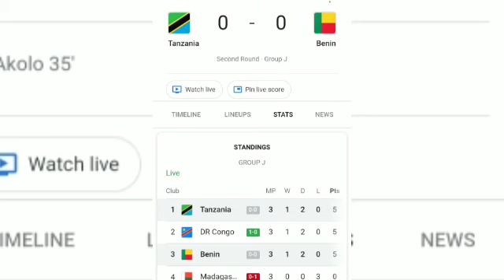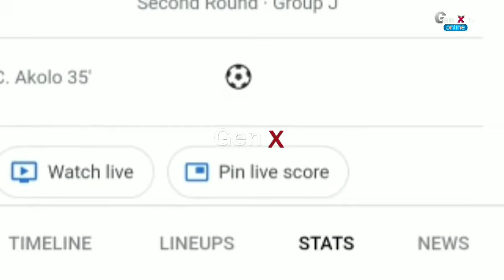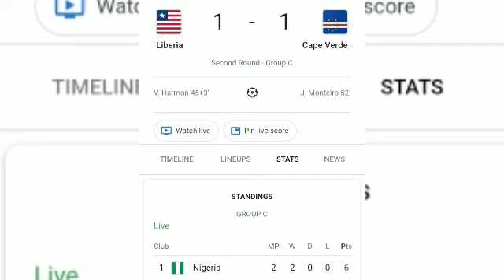DR CONGO 🆚 MADAGASCAR(2-0)...GEN X.... WORLD CUP QUALIFIERS....